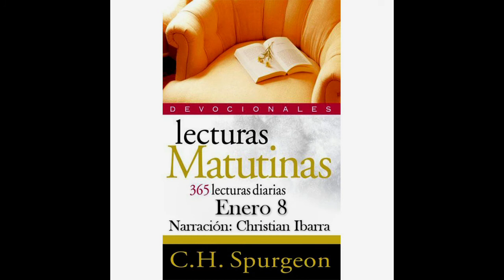Enero 8 "Bajo el verde césped se esconden las orugas". - Spurgeon - Lecturas Matutinas